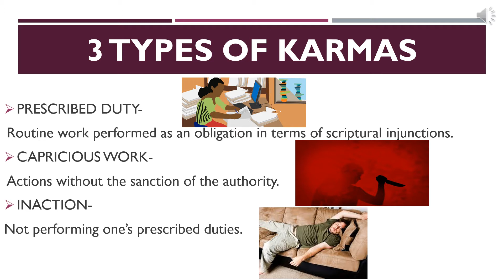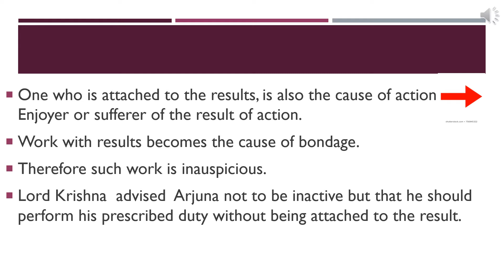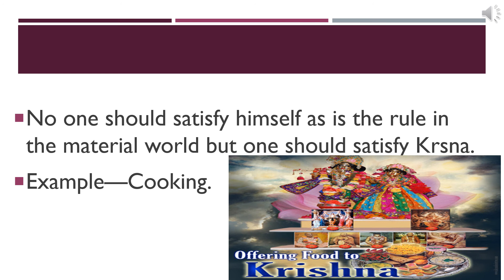HOW TO WORK WITHOUT GETTING ENTANGLED IN THE CYCLE OF KARMA?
EVERY WORK BINDS US TO THE RESULT.TO ESCAPE THIS,ONE SHOULD FOLLOW  THE INSTRUCTIONS GIVEN BY THE LORD HIMSELF.